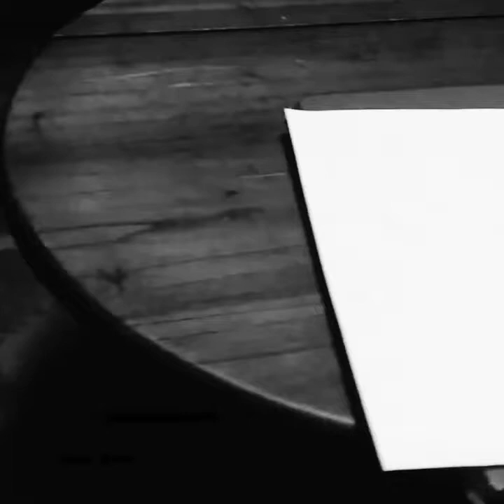InsteadOfaWomanII ( Winnie Harlow ) -PortraitArt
Drawing Title : InsteadOfaWomanII. 👉from InsteadOfaWoman Serie

Muse : Winnie Harlow (International Model)
             Wish she'll notice this  🙏😊

             Please Share the Link. 🙋🙌🙏

Song : Pound Cake (Remake) - Neelam

If you are a Burundian creative et que tu te battes pour que ton talent yumvikana kandi igere kure please just continue. don't give up...continue💪...One day it'll pay back.
Ne mettez pas votre éspoir dans ces journals ou sites (From Burundi)j'ne sais quoi "namwe murazizi izo mvuga" .Eux,ils viendront toujours te chercher pour que bagira visibilité à travers ton travail iyo ugeze kure ou que tu travailles sur un projet ikomeye...You have to work hard,fight for your dream and God'll bless...
I know,☺Sindagera kure,niyo ngomba aussi. Mais j'suis convaincu que si ces(chanteurs,peintres,comediens,rappeurs,graffistes,dessinateurs,DJs,danseurs,etc. ) tugiy hamwe tugafashanya,notre voix yokwumvikana ikagera na kure. ✊.

Burundians are so talented but harabuze unité.